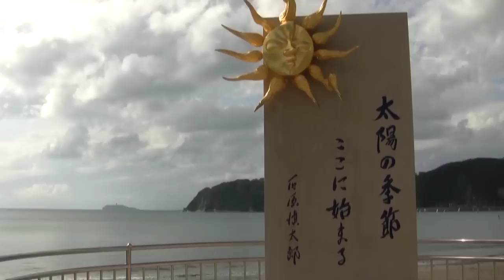Welsh Corgi Meeting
２０１２年９月３０日（日）　神奈川県　逗子海岸

２４コギ集まりました！　朝　海岸清掃　そしてＢＢＱで楽しいひと時を過ごしました！